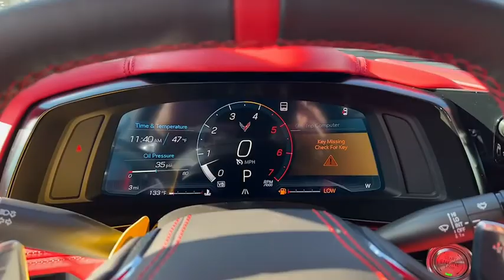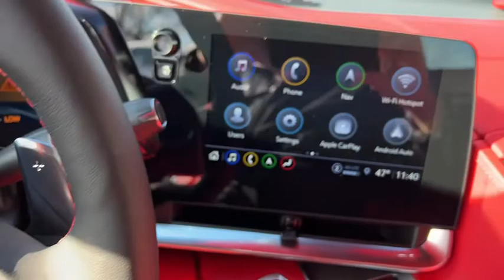2023 Chevrolet Corvette Elgin, Glendale Heights, Chicago, Schaumburg, Arlington Heights C230091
Black New 2023 Chevrolet Corvette Stingray available in 1230 E. Golf Road, Schaumburg, Illinois at Zeigler Chevrolet. Servicing the Elgin, Glendale Heights, Chicago, Schaumburg, Arlington Heights, IL area.

Corvette Stingray
2023 Chevrolet Corvette Stingray - Stock#: C230091

Zeigler Chevrolet
1230 E Golf Rd

Recent Arrival! Appointments are highly recommended We are proud to service customers in Schaumburg Roselle Arlington Heights Elgin Chicago and all surrounding Chicagoland areas. See dealer for complete details dealer is not responsible for pricing errors. Price may exclude certain taxes doc fee charges and/or fees. All rebates applied. Special finance in lieu of rebates. See dealer for details. Please keep in mind our inventory changes daily. We can always find what you need.
Preferred Equipment Group 3LT|Wheels: 19 x 8.5 Fr/20 x 11 Rr Bright Silver|Wheels: 19 x 8.5 Fr/20 x 11 Rr Gloss Black|Black Lug Nuts (LPO)|GT2 Bucket Seats|Napa Lthr Seating Surfaces w/Perforated Inserts|Radio: Chevrolet Infotainment 3 Premium System|Torch Red Seat Belt Color|Torch Red Seat Belt Color w/Adrenaline Red Dip Int|Front Lift Adjustable Height w/Memory|Front License Plate Bracket|Rear Corvette Script Painted Torch Red (LPO)|Bright Red-Painted Calipers|Performance Exhaust w/Stainless-Steel Tips|Black Exhaust Tips|Z51 Perf Suspension w/Magnetic Selective Ride Cntrl|Z51 Performance Package|8-Way Power Driver Seat Adjuster|8-Way Power Passenger Seat Adjuster|Driver Power Bolster Seat Adjuster|Passenger Power Bolster Seat Adjuster|Power Driver Lumbar Control Seat Adjuster|2 Cargo Nets|Memory Driver & Passenger Convenience Package|Power Passenger Lumbar Control Seat Adjuster|Performance Traction Management|Body-Color Removable Roof Panel|Rear Camera Mirror|Power-Adjustable Outside Heated Mirrors|Electronic Limited-Slip Differential|Performance Rear Axle Ratio|Custom Leather Wrapped Interior Package|Sueded Microfiber-Wrapped Upper Interior Trim Pkg|Z51 Performance Brakes|Wireless Charging for Devices|Heated Steering Wheel|Heated & Vented Driver & Passenger Seats|Rear Z51 Spoiler|Automatic Leveling System Headlamp Control|SiriusXM Radio|HD Radio|Rear Cross Traffic Alert|Side Blind Zone Alert|Universal Home Remote|Bose Performance Series Sound System w/14 Speakers|Performance Data & Video Recorder|Electrical Theft Deterrent System|Vehicle Inclination Theft Deterrent Sensor|Vehicle Interior Movement Theft Deterrent Sensor|Head-Up Display|HD Front & Rear Vision Cameras|Heavy-Duty Cooling System|Compass|AM/FM radio: SiriusXM|Emergency communication system: OnStar and Chevrolet connected services capable|Premium audio system: Chevrolet Infotainment 3 Premium|Limited slip differential: mechanical|Apple CarPlay/Android Auto|4-Wheel Disc Brakes|Air Conditioning|Electronic Stability Control|Front Bucket Seats|Front Center Armrest|Leather Shift Knob|Navigation System|Tachometer|Voltmeter|ABS brakes|Alloy wheels|Auto-dimming door mirrors|Automatic temperature control|Brake assist|Bumpers: body-color|Delay-off headlights|Driver door bin|Driver vanity mirror|Dual front impact airbags|Dual front side impact airbags|Four wheel independent suspension|Front anti-roll bar|Front dual zone A/C|Front reading lights|Fully automatic headlights|Garage door transmitter|Heated door mirrors|Heated front seats|Heated steering wheel|Illuminated entry|Leather steering wheel|Low tire pressure warning|Memory seat|Occupant sensing airbag|Outside temperature display|Panic alarm|Passenger door bin|Passenger vanity mirror|Power door mirrors|Power driver seat|Power passenger seat|Power steering|Power windows|Radio data system|Rear anti-roll bar|Rear window defroster|Remote keyless entry|Security system|Speed control|Speed-sensing steering|Sport steering wheel|Steering wheel memory|Steering wheel mounted audio controls|Telescoping steering wheel|Tilt steering wheel|Traction control|Trip computer|Turn signal indicator mirrors|Variably intermittent wipers|Ventilated front seats|Auto-dimming Rear-View mirror|Heads-Up Display|14 Speakers